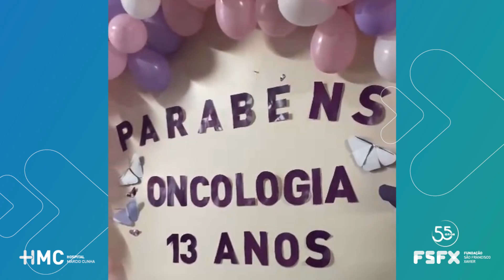Aniversário Unidade de Oncologia Hospital Márcio Cunha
No último dia 3 de junho, a Unidade de Oncologia do Hospital Márcio Cunha celebrou 13 anos sob a gestão da Fundação São Francisco Xavier, com uma jornada marcada por conquistas notáveis e um compromisso inabalável com a excelência no cuidado do paciente.

E para marcar essa trajetória de tratamento humanizado, dedicação e compromisso das equipes, a diretoria, colaboradores, médicos e pacientes participaram ontem, 6 de junho, das festividades comemorativas preparadas pela unidade, com uma programação especial com apresentação musical, intervenções artísticas e culturais, e decoração especial nas áreas.

▶️ Aperte o play e confira alguns registros da comemoração.

Desde sua inauguração, a Oncologia tem investido constantemente em tecnologia de ponta, infraestrutura moderna e equipes altamente qualificadas, garantindo um tratamento oncológico completo e integrado. Além disso, as ações de acolhimento e humanização realizadas na unidade são diferenciais na vida dos pacientes.